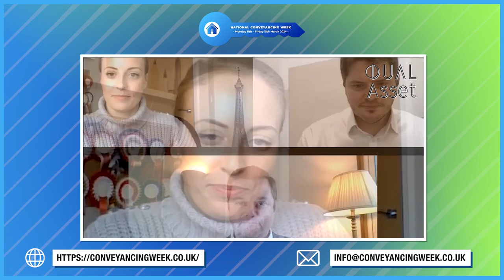Busting the Myths Around Legal Indemnity Insurance Claims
You will hear from Naomi Hare, Head of Claims; Adam Keith, Head of UK Underwriting and Wesley Timothy, Senior Underwriter from DUAL Asset.
This entertaining discussion will provide insight into what happens when a claim is made.

We will speak about how we use claims data to underwrite and will explore what a policy does, analysing the coverage using our own experiences through real examples encountered over our careers.

By the end, you will have a greater understanding of how useful a policy is in a real estate transaction. And develop greater confidence in using such policies.

About DUAL Asset
Since 2013, DUAL Asset has been on a mission to shake things up in the world of asset and transactional insurance solutions. Insuring over £600bn worth of real estate, inheritance and share assets in over 52 countries, you can trust us to manage risk and help make your deals happen.